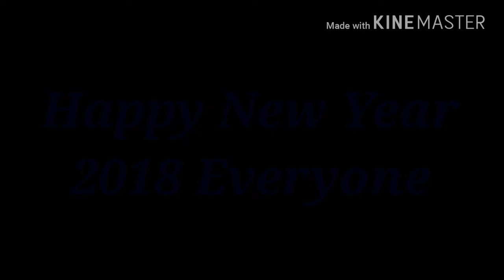Ride The Rails Lyric Video (From The Thomas Creator Collectives)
Happy early New Year 2018

Streamlined Thomas 175 X